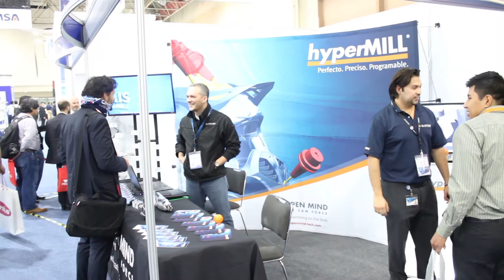Fue inaugurada Expo Manufactura 2018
Este martes 6 de febrero fue inaugurada en Cintermex, en la ciudad de Monterrey, Nuevo León, la XXII edición de Expo Manufactura 2018, la exposición más importante de la industria en la región.